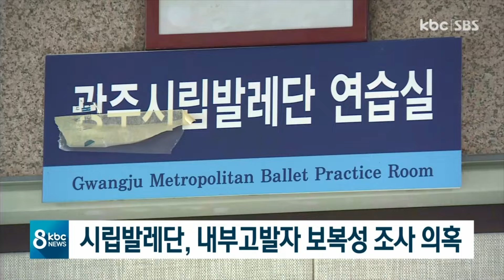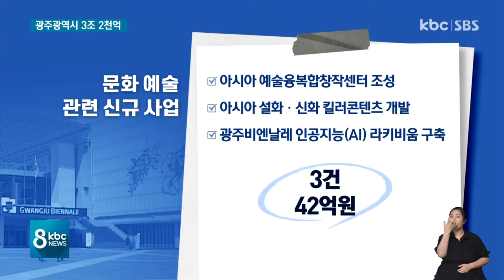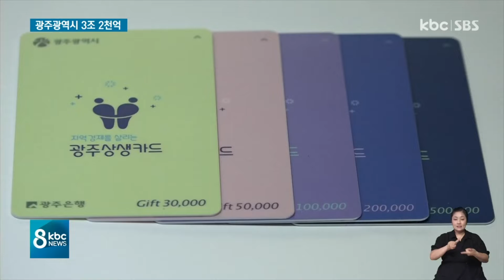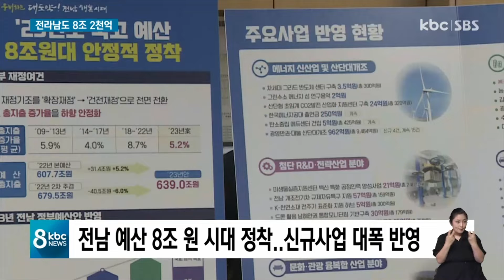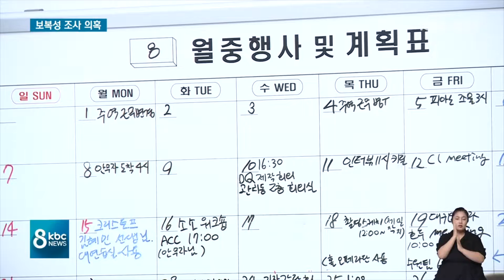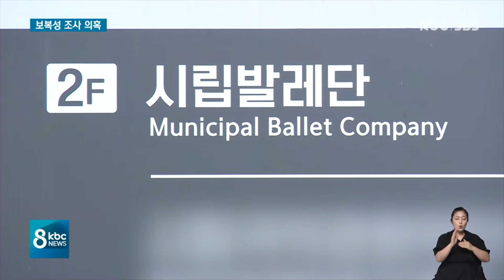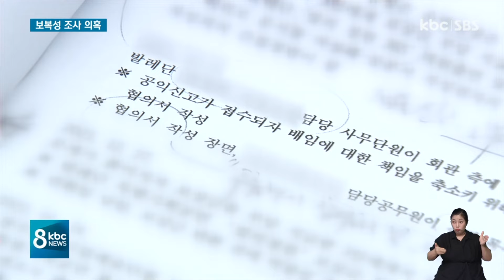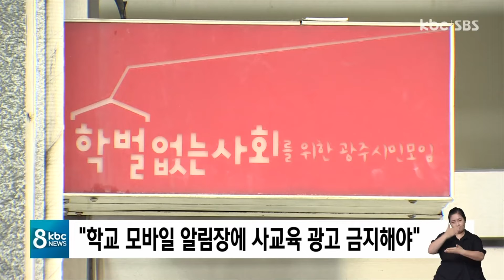[다시보기] 광주시 정부 예산안 3조 2,397억원..3% ↑ | KBC 8시뉴스 2022-08-30 (화)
1. 광주시 정부 예산안 3조 2,397억원..3% ↑

2. 전남도 내년 정부 예산 확보 3.2% 감소

3. 시립발레단, 내부고발자 보복성 조사 의혹

4. "조카예요"..시골 노인들 속여 현금 갈취